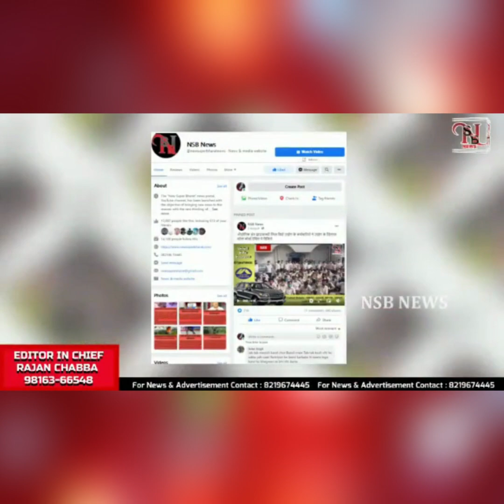DA or DR : इस राज्य सरकार ने बढ़ाया महंगाई और राहत भत्ता,कर्मचारी और पेंशनरों को लाभ। NSB News